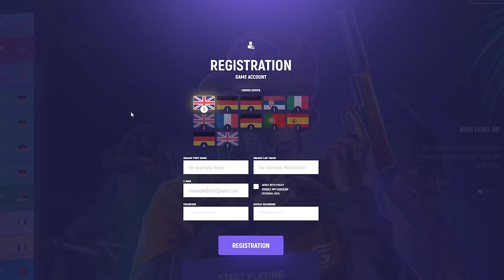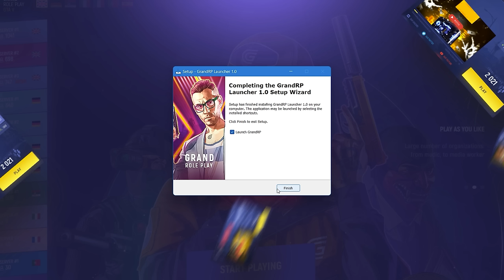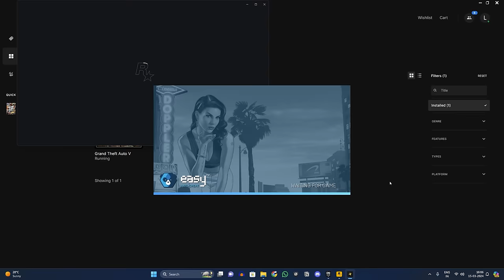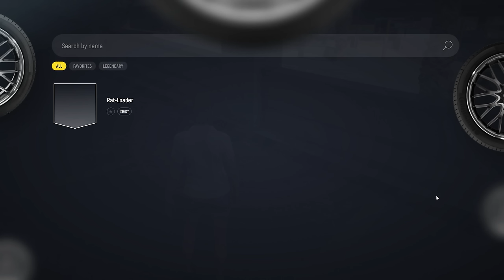How To Play GTA 5 RP In *2024* | Download/Installation | Grand RP Beginner's Guide Part - 1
In this video, I will explain how to download and install GTA 5 RP in 2024. This is a very simple step-by-step guide that will explain how to GTA RP. I talk about how to download GTA 5 RP, create your character and earn some initial money along with a car.

Timestamps
00:00 How To GTA 5 Roleplay
00:20 What Is GTA 5 RP?
01:01 Requirements
01:34 Registration
02:40 How To Install GTA 5 RP
03:31 Character Creation
04:00 First Mission
06:12 Your First Car
07:11 Outro

My PC Specs:
Graphics card
Power Supply
AIO Cooler
Extended Mousepad